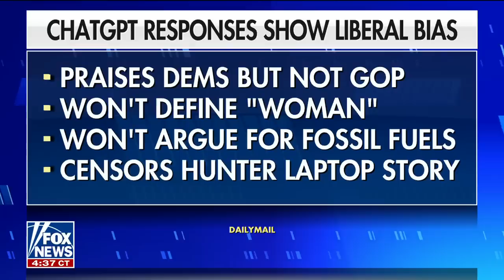Judge Jeanine: This is the real problem with AI robots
'The Five' co-hosts react to growing questions and concerns over AI bot ChatGPT's alleged 'liberal bias.'